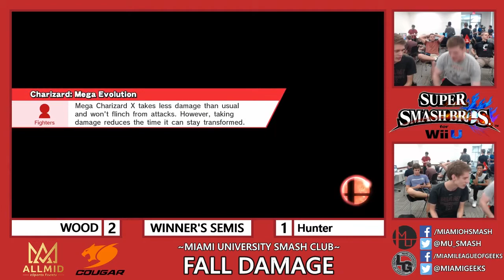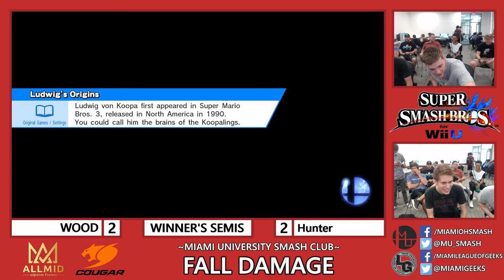Fall Damage - Winner Semifinals: WOOD (Wario/Charizard) vs. HunterofHunted (Sonic)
This is the replay of the Winner's Semifinals match between WOOD and HunterofHunted during the Super Smash Bros. for Wii U Singles tournament that happened at Miami University on September 23rd, 2017.